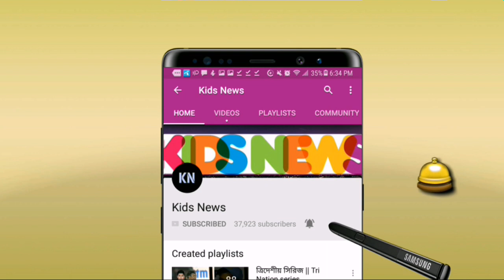আফিফ-সাইফউদ্দিনের বিধ্বংসী বোলিংয়ে মাঠে একি হলো আফগানিস্তানের | Ban vs Afg t20 | Tri series 2019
বিস্তারিত জানুন।
বাংলাদেশ বনাম আফগানিস্তান ত্রিদেশীয় সিরিজের খবর ২০১৯।